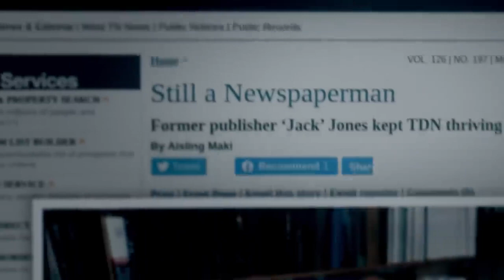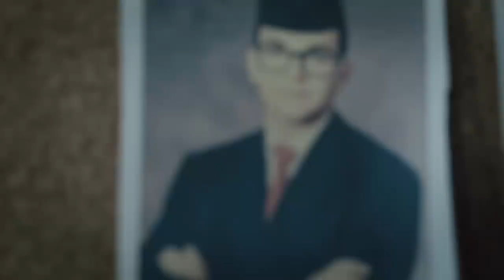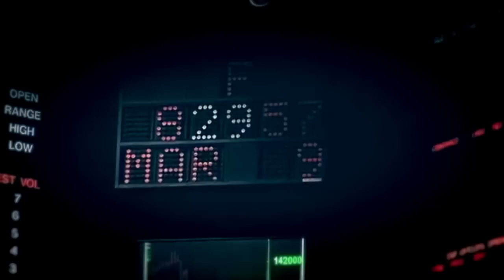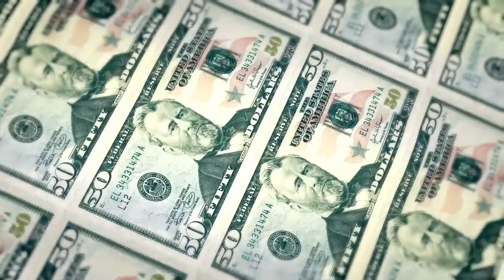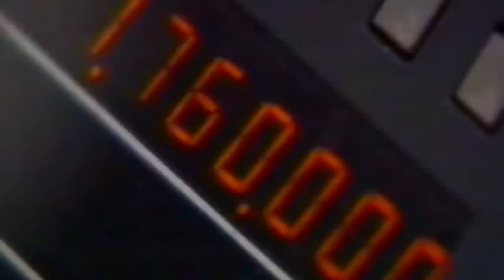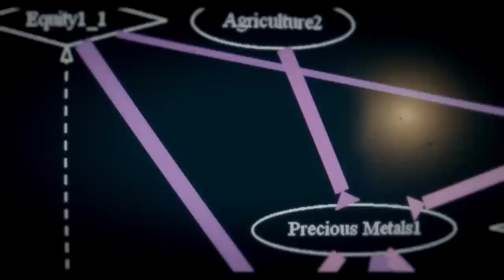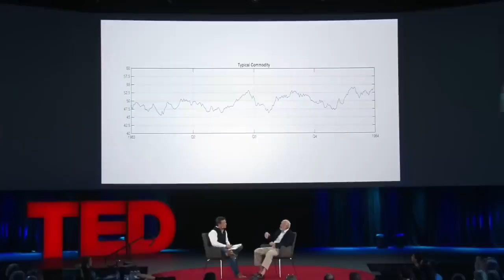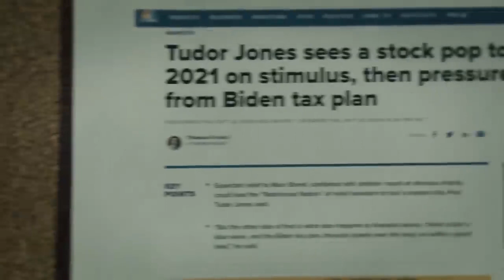Inside the World of a Billionaire Speculator : Paul Tudor Jones Documentary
I created this Channel to be an inspiration to Traders who want to genuinely make Trading be a full time Job or a significant additional revenue stream. I have been through the crazy, deep and good sides of the market, lost capital over and over and relentlessly kept pursuing this dream. And so is many other traders who share a similar story. This channel is to instill hope, mentor, encourage and help build a community of fulltime traders who make a decent living out of the market.

We analyze the markets on a daily basis and give biased set ups based on high probability.

Good luck trading.